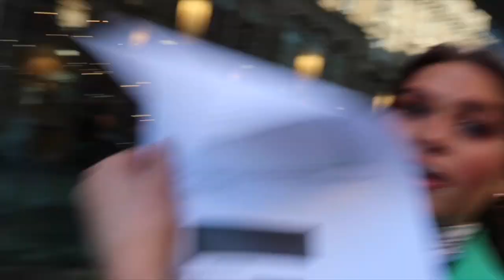Spend The Weekend With Us | SHOPPING + DRUNK NIGHTS OUT | Lucy and Anna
We hope you enjoy this video and loved our guests hehe!!

Katie’s Instagram - katiemorris_1
Chloe’s Instagram - chl0e_murphy
Lucys Instagram - luucce__
Annas Instagram - annafindlayy

Lots of love, Lucy and anna xoxoxo